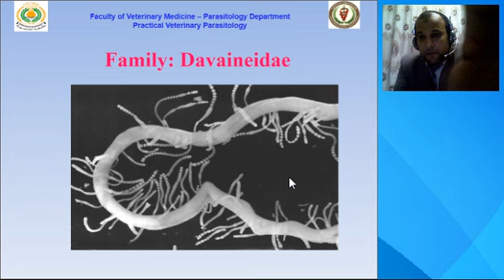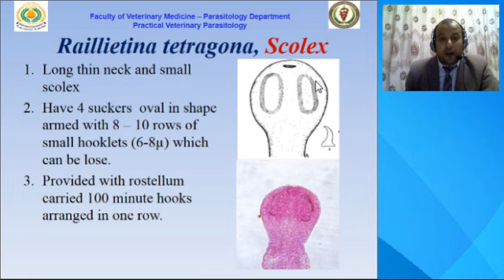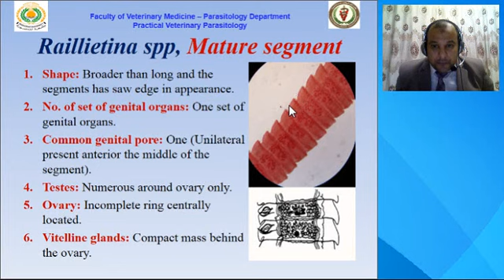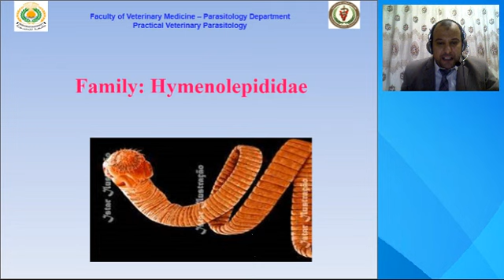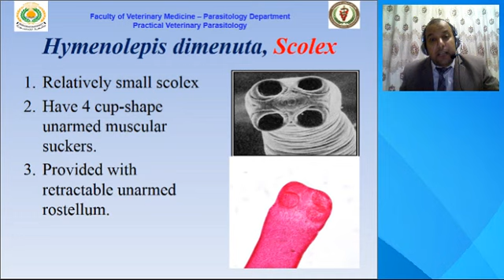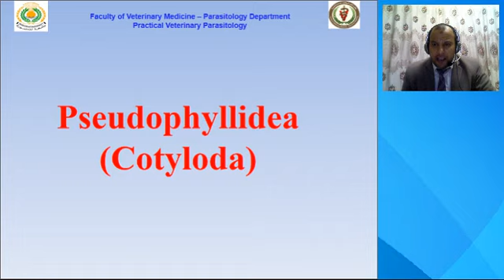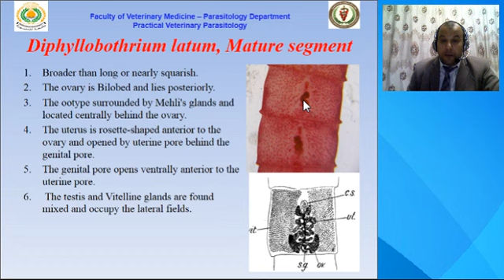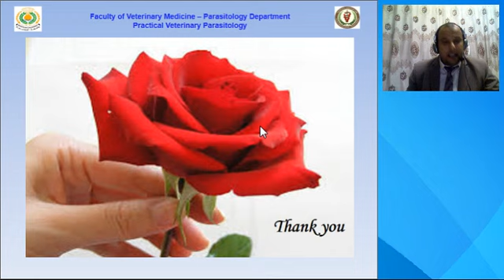7 Practical Lesson 7 Cestoda 3Dr Bassem Elmishmishy